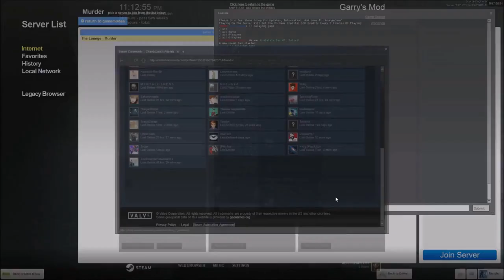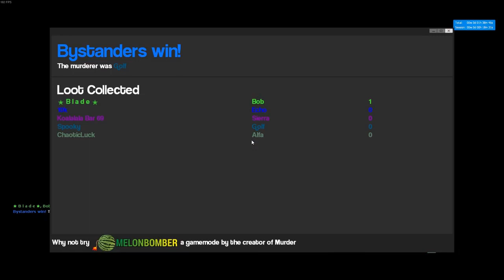Grown Adults Crying in Garry's Mod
The absolute state of this game, crying over a little troll.